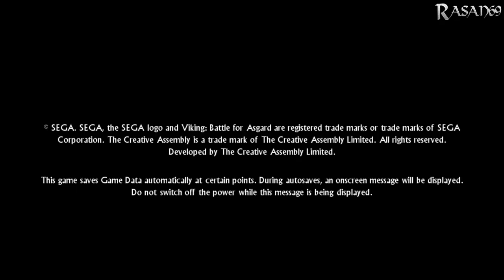Viking - Battle for Asgard (100%) walkthrough part 1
Points of reference:
00:00 - Channel intro
00:08 - Game intro and menus
05:21 - Brighthelm
13:59 - Nilfberg Mead
15:12 - Nilfberg Mead
19:28 - Nilfberg Mead & Battle Arena
22:14 - Ancient Ruins
26:48 - Warrior Havelock
29:10 - Nilfberg Mead
30:56 - Dragon Gem Hugin
35:21 - Channel outro

Viking: Battle for Asgard thrusts players into a twisted mythological world overrun with demonic warriors unleashed by Hel, the Norse goddess of death. As Skarin, a rage-fueled Viking hero, players will wage all-out war to free mankind from the grip of evil and ultimate annihilation. Enemies will suffer graphic dismemberment with disturbing realism from an array of Skarin's melee, range and magic attacks.